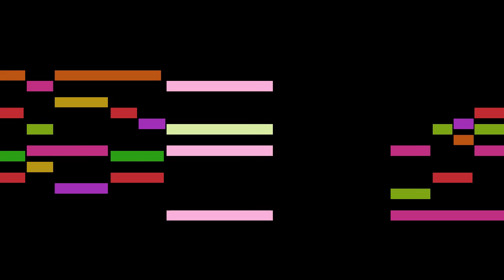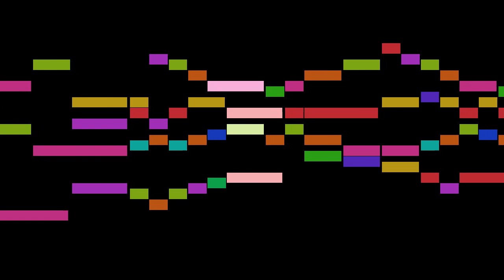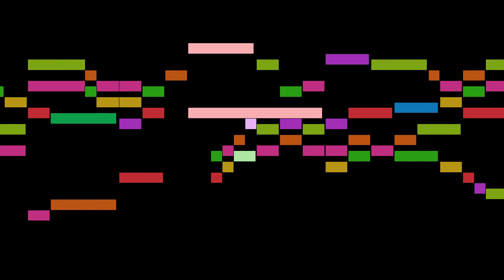Various - B♭ major 1-10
An animated score of "B♭ major 1-10", from Präludien-Album für Orgel oder Piano, by Various.